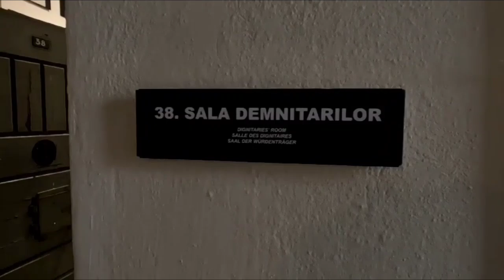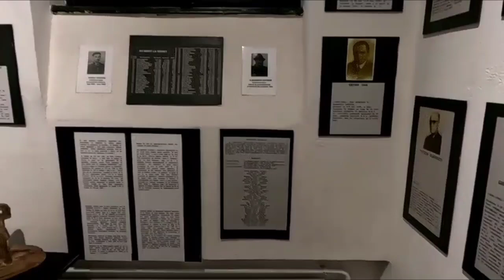Memorial of Victims of Communism and Resistence Sighet Video 24